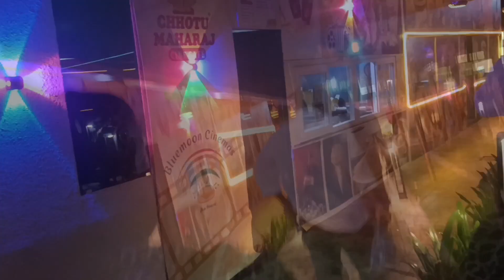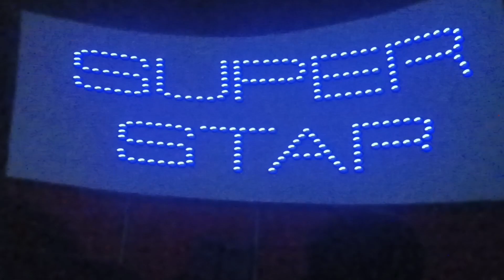Chottu Maharaj theatre ல jailer படம் பாக்க போறோம்//நாட்டுக்கோழியில் சில்லி சிக்கன் செய்வது எப்படி?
This vlog is about how to make chicken 65 in Country breed Chicken and a Short visit to chottu Maharaj cine cafe ,thindal erode.jailer film ... நாட்டுக் கோழியில் சில்லி சிக்கன் 65 recipe.